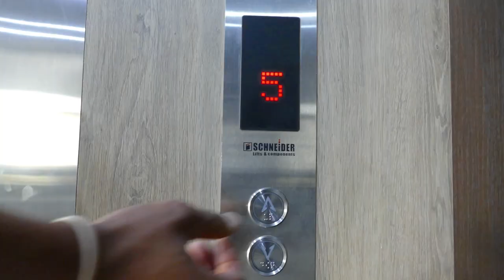OCEANNE - Ataoko digniko(Clip Officiel par Mayash. Studio)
Nouveau clip du 13/11/2018
Artist : OCEANNE
Titre :   Ataoko digny
Son : WAZA STYLE
Vidéo : MAYASH.Studio